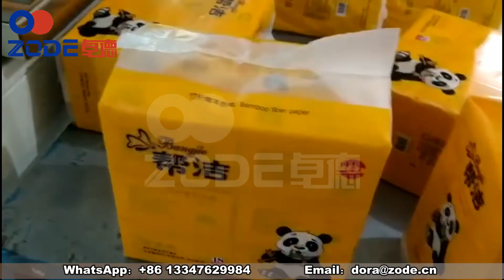C25B Double Layers Facial Tissue Bundling Packing Machine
C25B facial tissue bundling packing machine equipped double layers and multiple infeed lanes for large packing size. Satisfy your requirement of large market circulation.